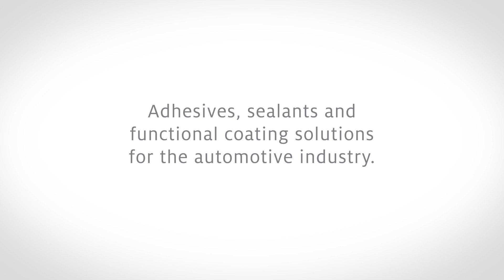TEROSON® Liquid Applied Sound Deadener (LASD)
LASD significantly reduces the structural noise generated by the powertrain and wheels during operation of the vehicle, by absorbing and dissipating vibrational energy. LASD is applied directly to the car body, keeping unwanted noise and vibration from entering the vehicle passenger cabin.